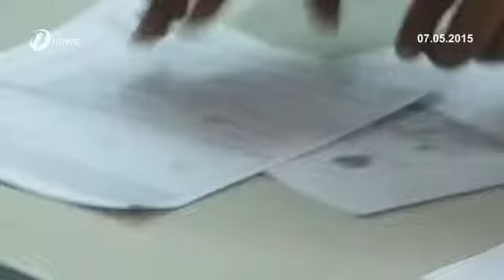The Employees Provident Fund EPF Closed Its Public Consultation After Two Weeks Run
The Employees Provident Fund (EPF) has closed its public consultation on full withdrawal age and improving its services after a two-week run.

The consultation which is the biggest public engagement in the country received 96 thousand 448 responses from EPF members since the survey was launched on April 21st.